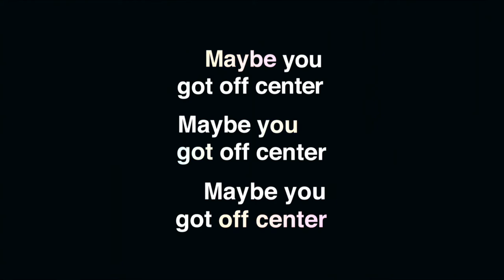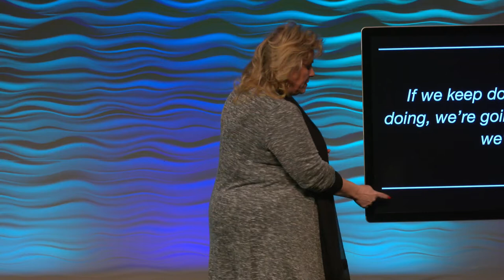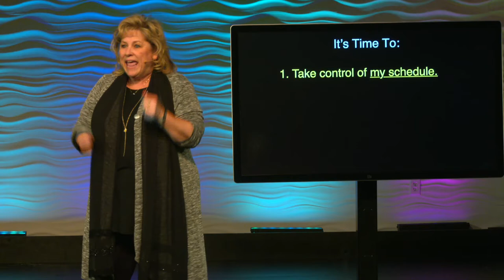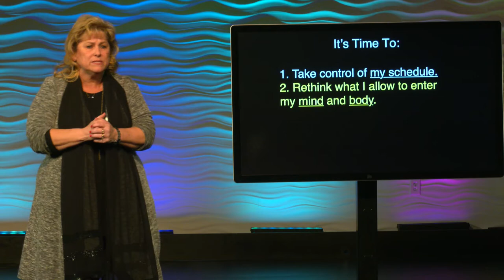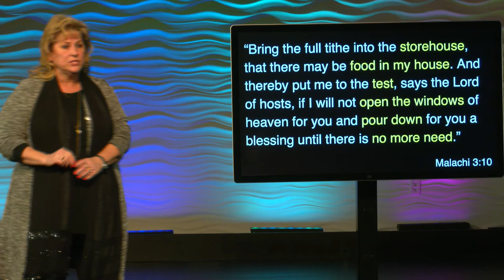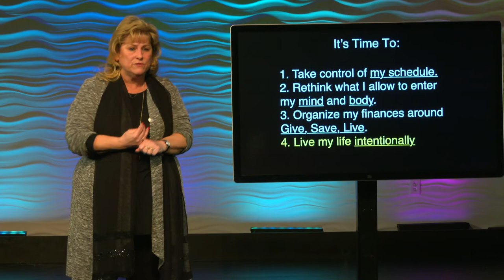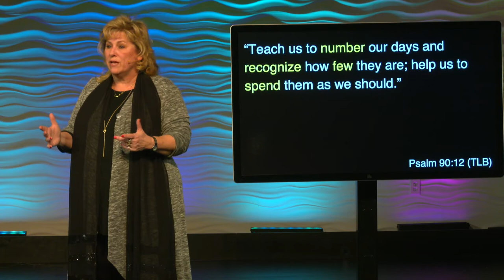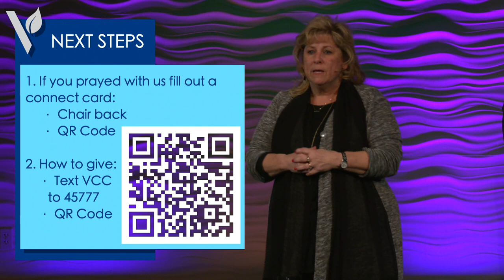How to Make a Difference // It's Time [Part 4]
Pastor Sharon spoke this Sunday on how to make a difference in our lives and the lives of others by refocusing our attention on God.

Vineyard is a church community in Virginia Beach, Virginia. Our mission is to be a contemporary extension of the Good News of Jesus Christ to our community and to help people find and fulfill God's purpose on their lives.